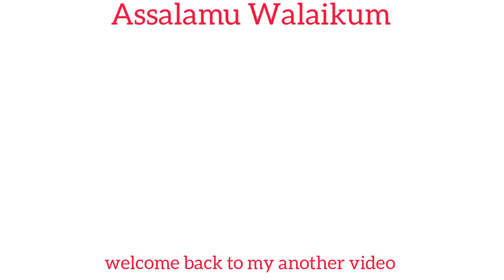পরিবারের সাথে ঘুরতে যাওয়া।আলহামদুলিল্লাহ পরিবার নিয়ে ভালো সময় কাটানো।Arishar_ammu.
আমার ঘুরতে ভীষণ ভালো লাগে। আলহামদুলিল্লাহ আমার হাজব্যান্ড আমাকে ঘুরতে নিয়ে যায় অনেক।মাঝে মাঝে একটি পরিবার নিয়ে ঘুরতে যাওয়া দরকার।ঘুরতে গেলে মানুষের মনটা ভালো হয়।